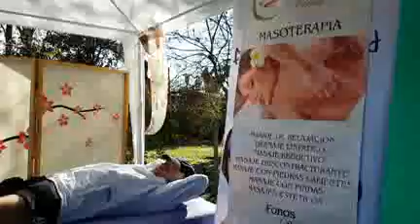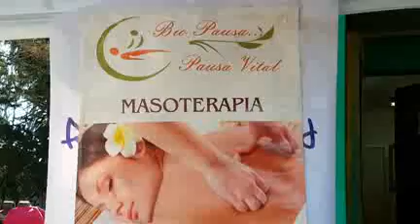CLUB DE TENIS DE MOLINA - CAMPEONATO DANYELO CASTILLO SANDOVAL